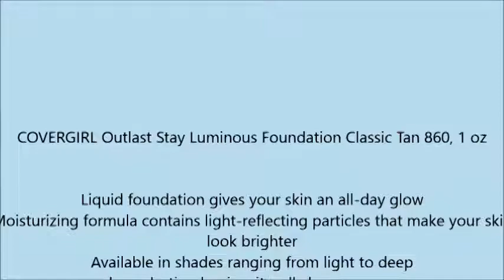COVERGIRL Outlast Stay Luminous Foundation Classic Tan 860, 1 oz